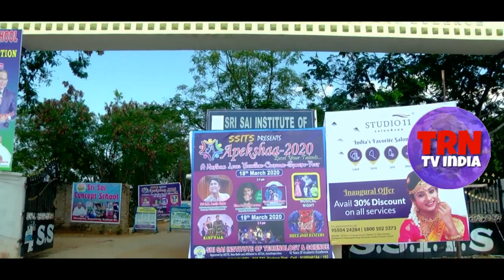TRNTV SSITS Cse ROCKSTARS Rayachoti Sri Sai \Institute Of Technology And Science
hi friends do you want to post any advertisement and add your shopping mall hotel and do you want to live your school functions in your public advertisement more please contact this number

Today Rayachoti News Android APP LINK DOWNLOAD FREE